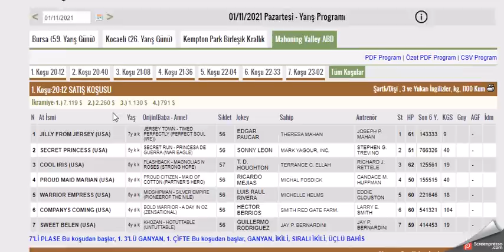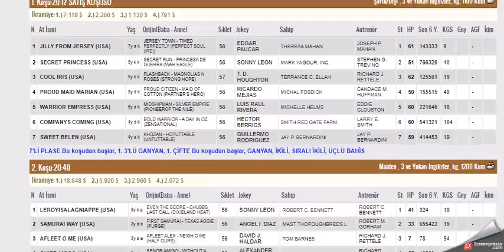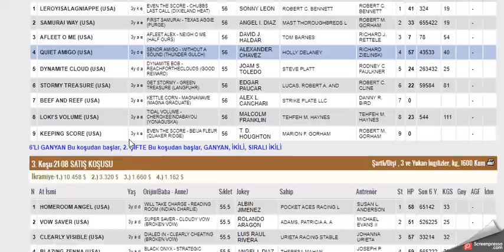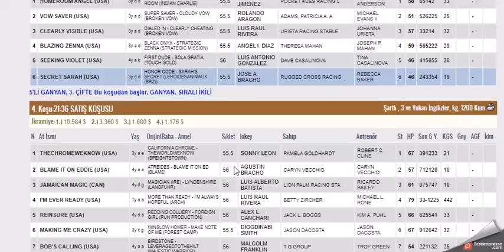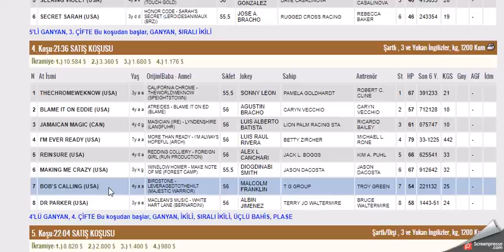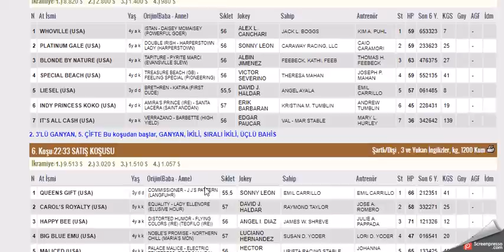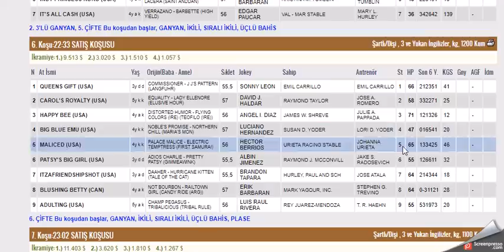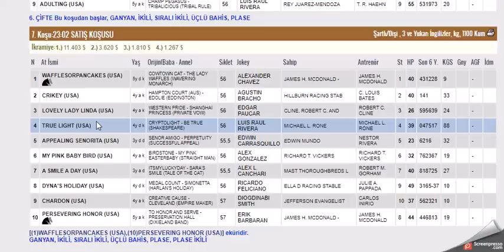1 KASIM 2021 MAHONING VALLEY AMERIKA ALTILI GANYAN TAHMINLERI-TJK YABANCI (PAZARTESI)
#1 KASIM 2021 MAHONING VALLEY AMERIKA 6'LI GANYAN TAHMİNİ
#1 KASIM 2021 MAHONING VALLEY AMERIKA 6'LI GANYAN TAHMİNİ Yabancı, at, yarışı, tahminleri,
#1 KASIM 2021 MAHONING VALLEY PARK AMERIKA at yarışı tahminleri,
#1 KASIM 2021 MAHONING VALLEY AMERIKA altılı ganyan tahminleri,
tjk 1 KASIM 2021 MAHONING VALLEY AMERIKA at yarışı yorumları,
#1 KASIM 2021 abd altılı ganyan yorumları,
tjk 1 KASIM 2021 MAHONING VALLEY AMERIKA altılı yorumları,
#1 KASIM 2021 MAHONING VALLEY AMERIKA altılı tahminleri,
amerika at yarışı tahminleri,
MAHONING VALLEY AMERIKA AT YARIŞI TAHMİNLERİ,
MAHONING VALLEY AMERIKA altılı tahminleri, amerika,
#1 KASIM 2021 salı Çarşamba Perşembe yabancı akşam at yarışı tahminleri,
#1 KASIM 2021 SALI CARSAMBA PERŞEMBE MAHONING VALLEY AMERIKA altılı ganyan yorumları,
ABD KOŞULARI,
AKŞAM YARIŞLARI,
tjk Mahoning Valley AMERIKA altılı analiz,
yabancı akşam yarışları,
yabancı yarışlar,
tjk yabancı,
yabancı yarış tahminleri at yarışı tahmin,
tjk Mahoning Valley AMERIKA altılı ganyan yorum,